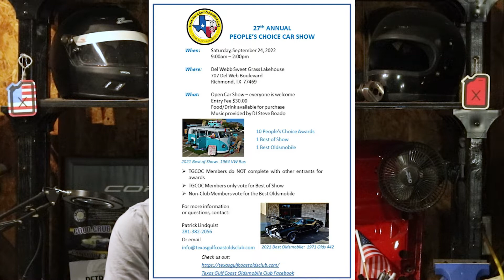HOW TO WIN TROPHYS AT CAR SHOWS - 9 Tips to Win Best of Show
Recording equipment I use:
Camera: Cannon 77D DSLR
GoPro Hero 7 Black

Chevrolet Corvette Camaro ZR1 Z06 ZL1 Grand Sport GS C6 C6Z06 C6ZR1 Chevy Ford Mustang GT Shelby GT500 GT350 Dodge MOPAR Challenger Charger RT SRT Hellcat Demon Streetracing Racing Street Dragracing 1320 mexico burnout streetcar sendit supercharger boost turbo